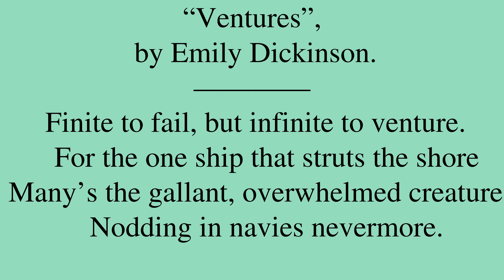Poem by Emily Dickinson: “Ventures”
“Ventures”, by Emily Dickinson. *** Be sure to check out for a bunch of neat machine learning applications, for new and intimate ways to interact with media content!